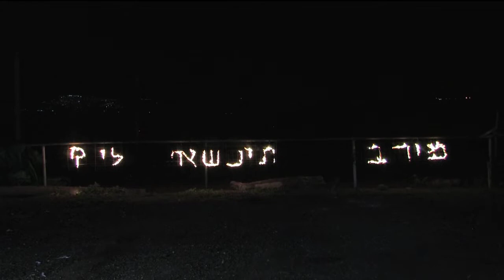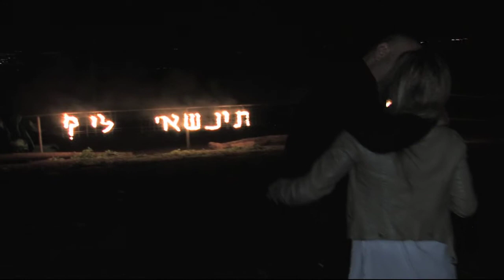הצעת נישואין הפתעה גיא ומירב BoxerBros.Productions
שלומי בוקסר -יצירתיות ואומנות בוידאו
Shlomi Boxer - Creative & Artistic videography
צרו קשר contact